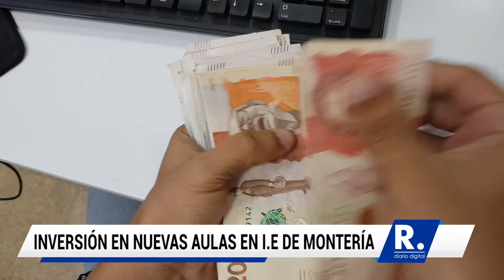Más de $1.600 millones se invierten en nuevas aulas en I.E de Montería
Se ejecuta esta inversión gracias a un convenio entre Prosperidad Social y la Gobernación de Córdoba.

¡Siempre Informando! 📢